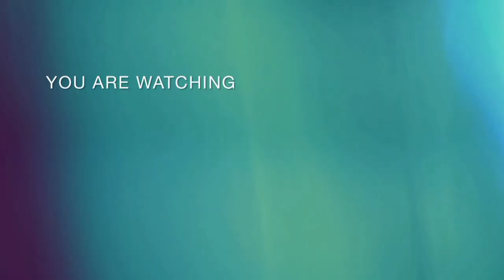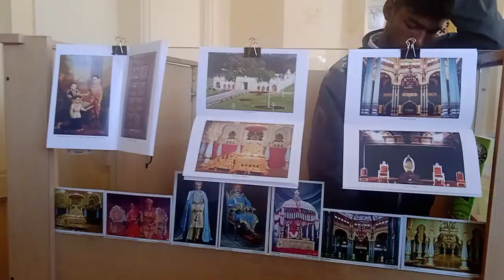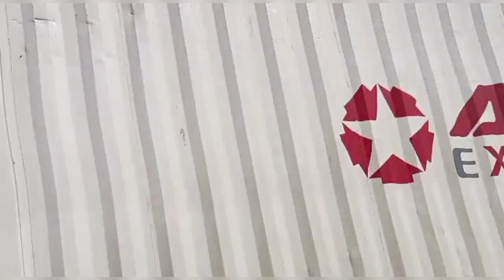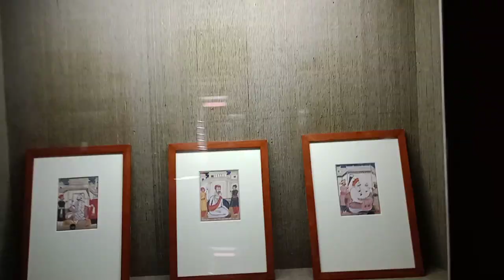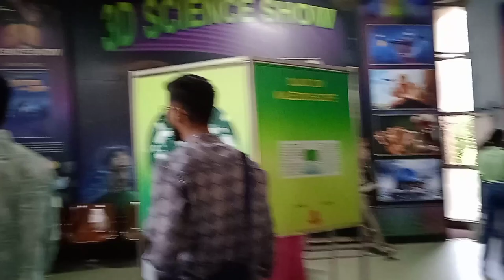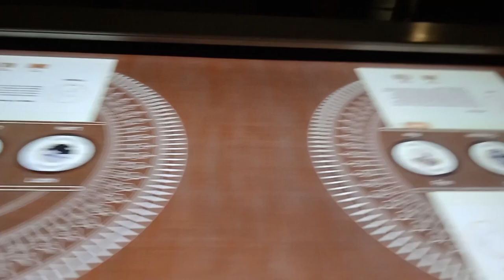Educational Tour 2022 / Eastern Christian College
The ECC college under History Department organised educational tour on 17 of dec to 29 of dec 2022 at Kolkata Mumbai Mysore Banglore and Goa.